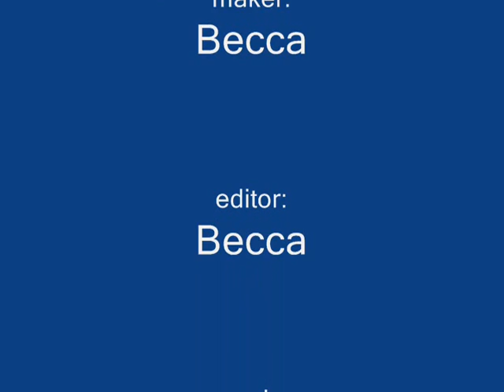penguinscape: coming soon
this is a preview of my new video series: penguinscape. its really short because it kinda took me a long time to do each bit but w/e